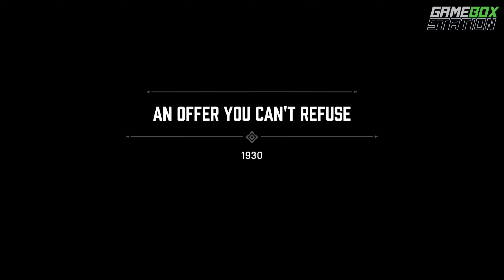Mafia: Definitive Edition - An Offer You Can't Refuse | Walkthrough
The year was 1930. Taxi driver Tommy Angelo was on his routine night shift when he heard gunfire around the corner from his parked taxi. Paulie Lombardo and Sam Trapani find Tommy and hitch a ride in his taxi to escape his pursuers. On their way, the men were involved in some drive-by shooting before heading for Little Italy, where they finally made a stop at Salieri's Bar. Tommy then received generous compensation from Don Salieri.